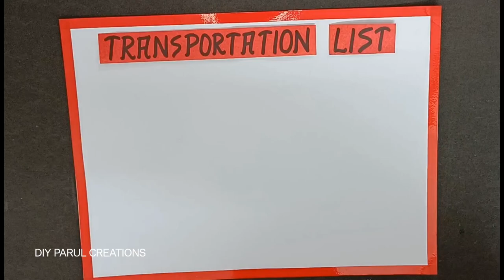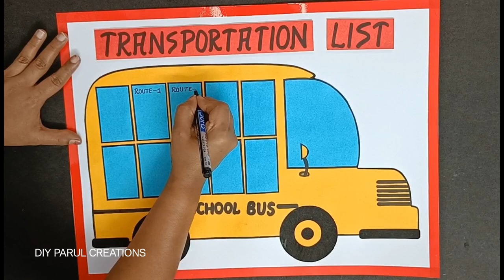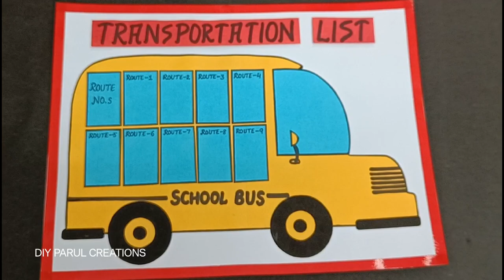Bus Route Chart for School/ Transportation List Chart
Equipments I use:
Device Used

let's make a bus route
paper bus
bus route chart
how to make bus at home easy
school bus
how to make easy paper bus
how to make paper bus
route chart
bus route
how to draw a school bus step by step
how to draw a school bus easy
classroom
chart ideas for classroom
colours charts for classroom
school charts for classroom
schoolboard decoration ideas
bulletin board decoration idea
transport chart ideas for classroom
transport chart for classroom
transport bulletin board for school
transport chart idea for preschool transport chart
handmade chart of transportation
school transportation board ideas
school charts
birthday board ideas for school